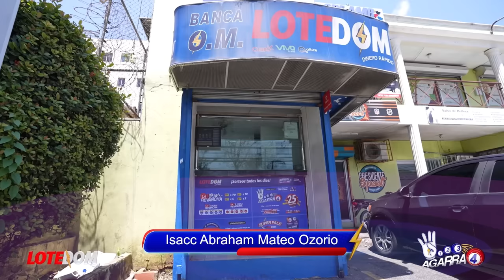¡Otro Decreto Que Causó Pánico: Abinader Ya Tiene Nuevo Procuradora A Yeni Le Tomó De Sorpresa!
Otro decreto que ya está listo es el del nuevo Procurador o Procuradora y acá tenemos los detalles del revuelo que se armó tras confirmarse que supuestamente era la actual procuradora adjunta Yeni Berenice..

3,500 por hora. Grabación a 1080. Entrega de material editado.

 día.

5,000 por cada video no mayor a 2 minutos.